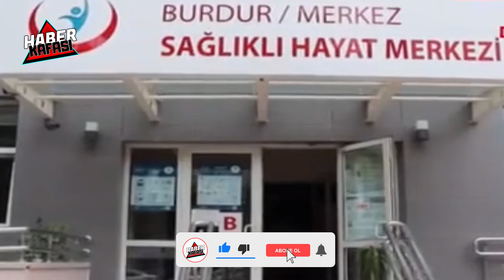Testi Pozitif Çıkan Asker Sayısı 670 Oldu!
Burdur'da karantinadaki asker sayısı arttı. Karantinaya alınan asker sayısı 670 oldu! Koronavirüs sayısı, korona vaka sayısı gün geçtikçe artıyor.

Haber Kafası ekibi olarak YouTube platformunda sizler için son dakika haberlerini, güncel haberleri ve gündem haberlerini derledik. Türkiye'nin gündemi ve son haberler için takipte kalın!

Videolarda telif hakkı olanlar mesaj gönderebilir. Anlaşmazlık durumunda o video, fotoğraf veya müzik kaldırılacaktır.